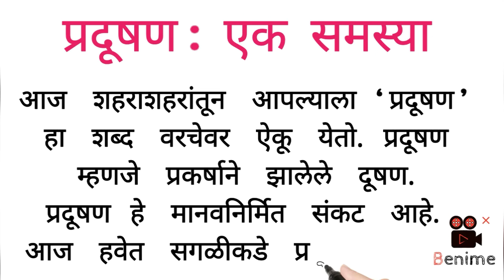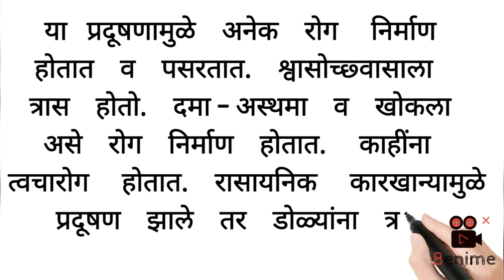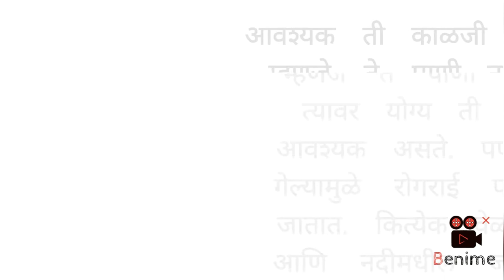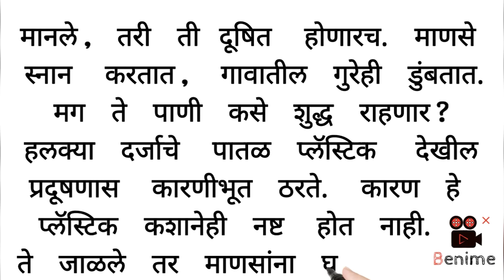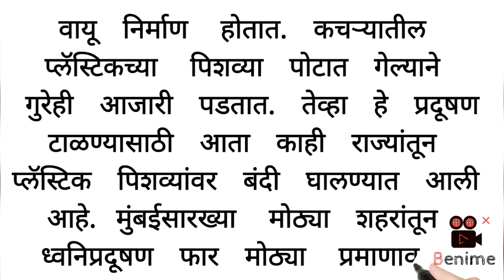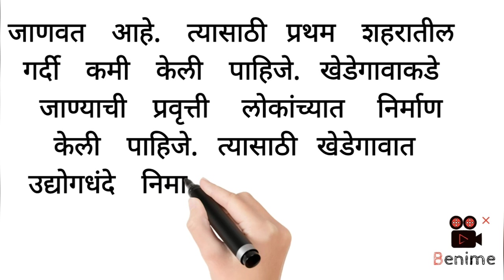प्रदूषण:एक समस्या मराठी निबंध/प्रदूषण निबंध/प्रदूषण:एक संकट निबंध/प्रदूषण एक समस्या वैचारिक लेखन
प्रदूषण:एक समस्या मराठी निबंध/प्रदूषण  निबंध/प्रदूषण:एक संकट निबंध/प्रदूषण एक समस्या वैचारिक निबंधलेखन📖मराठी  निबंधलेखन✍मराठी  निबंध ✍शालेय  निबंध